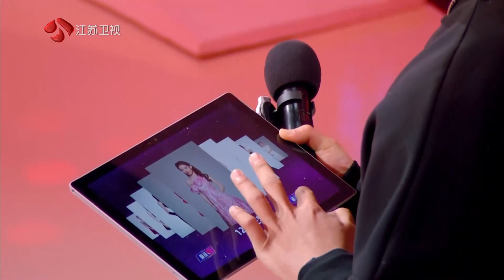非诚勿扰 你有什么用了10年以上的旧物吗？男嘉宾高中买的针织衫还在穿 20240323